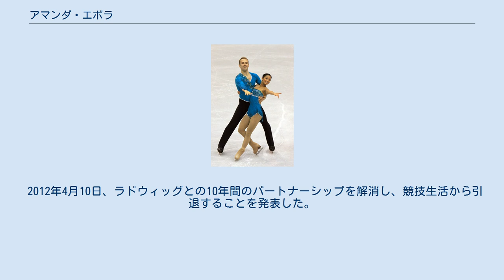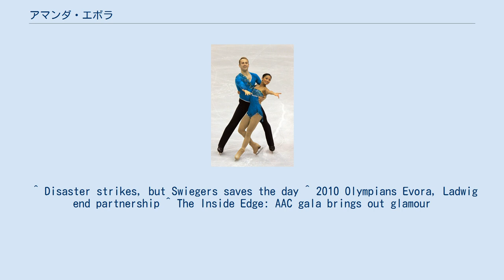アマンダ・エボラ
アマンダ・エボラ（英語: Amanda Evora, 1984年11月17日 - ）は、アメリカ合衆国出身の女性元フィギュアスケート選手（ペア）。
2010年バンクーバーオリンピックアメリカ代表。
パートナーはマーク・ラドウィッグ。
 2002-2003シーズンからラドウィッグとペアを結成。
 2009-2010シーズンの全米選手権で自己最高の2位に入り、バンクーバーオリンピックおよび、初の世界選手権代表に選出された。
 2011年の四大陸選手権のSPでは、ジャンプの転倒時にラドウィッグのスケート靴のかかとが割れてしまうハプニングがあったものの、ルディ・スウィガースに靴を借りて演技を続行。
最終的には6位という成績を残した。
 2012年4月10日、ラドウィッグとの10年間のパートナーシップを解消し、競技生活から引退することを発表した。
 2013年5月、1年ぶりにラドウィッグと一緒にアイスショーに出演した。
 ^ Disaster strikes, but Swiegers saves the day ^ 2010 Olympians Evora, Ladwig end partnership ^ The Inside Edge: AAC gala brings out glamour